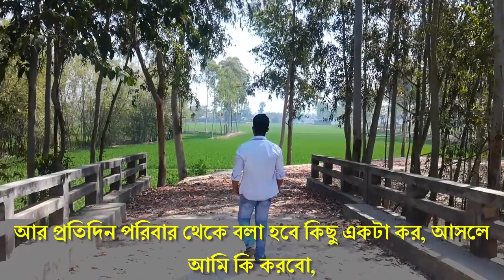বেকার ছেলে (Baker Chele) | বেকার লাইফ (Bekar life) | Jibon Diary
This love story name is" বেকার ছেলে (Baker Chele) "  It's a sad love story after girlfriend boyfriend breakup. This story make you emotional and crying . There is only one happiness in this life, to love and be loved. Love is always give up sacrifice. Love is blind.

বেকার ছেলে (Baker Chele) | বেকার লাইফ (Bekar life) ভিডিওটি আশা করি আপনাদের ভালো লাগবে। আর ভিডিওটি ভালো লাগলে আপনার বন্ধুদের সাথে শেয়ার করে তাদেরও দেখার সুযোগ করে দিন। আর আপনার কিছু আবেগি কথা হতে পারে আমার পরবর্তী ভিডিও তাই আমার কাছে এখনি পৌছে দিন আপনার আবেগি কথা বা জীবনের গল্পটি।

আপনার মনের যেকোনো কথা আমার কাছে পৌছে দিতে সরাসরি আমার ফেসবুক আইডি বা ফেসবুক পেজে ইনবক্স করুন|

The love story of your heart's will be found here, The Little story of life will come out with thousands of full love stories. We do not want to kill the murders of love. We want to keep our emotion for a lifetime and successful life.